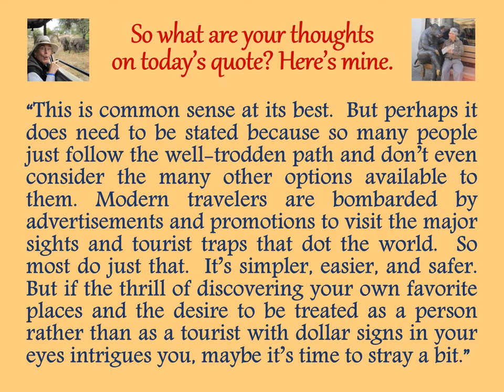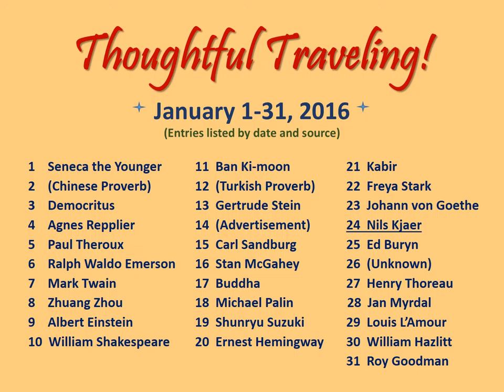"Thoughtful Traveling" ~ January 24, 2016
It’s by Nils Kjaer, a Norwegian playwright, essayist, and critic.  He lived from 1870 to 1924.

“He who strays discovers new paths.”

So what are your thoughts on today’s quote? Here’s mine:

“This is common sense at its best.  But perhaps it does need to be stated because so many people just follow the well-trodden path and don’t even consider the many other options available to them.
Modern travelers are bombarded by advertisements and promotions to visit the major sights and tourist traps that dot the world.  So most do just that.  It’s simpler, easier, and safer.  But if the thrill of discovering your own favorite places and the desire to be treated as a person rather than as a tourist with dollar signs in your eyes intrigues you, maybe it’s time to stray a bit.”

January 1-31, 2016 (entries listed by date and source):
01 Seneca the Younger
02 Chinese Proverb
03 Democritus
04 Agnes Repplier
05 Paul Theroux
06 Ralph Waldo Emerson
07 Mark Twain
08 Zhuang Zhou
09 Albert Einstein
10 William Shakespeare
11 Ban Ki-moon
12 Turkish Proverb
13 Gertrude Stein
14 (Advertisement)
15 Carl Sandburg
16 Stan McGahey
17 Buddha
18 Michael Palin
19 Shunryu Suzuki
20 Ernest Hemingway
21 Kabir
22 Freya Stark
23 Johann Wolfgang von Goethe
24 Nils Kjaer
25 Ed Buryn
26 (Unknown)
27 Henry David Thoreau
28 Jan Myrdal
29 Louis L’Amour
30 William Hazlitt
31 Roy Goodman